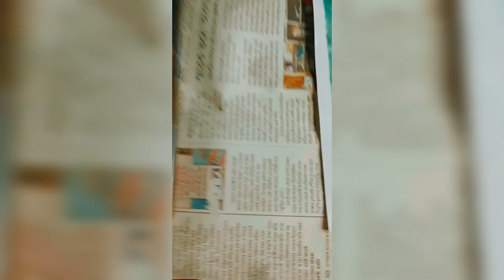Beautiful Night secnery drawing 😍😍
Queries solved
Easy night secnery drawing
Soft pastel secnery drawing
Night secnery drawing